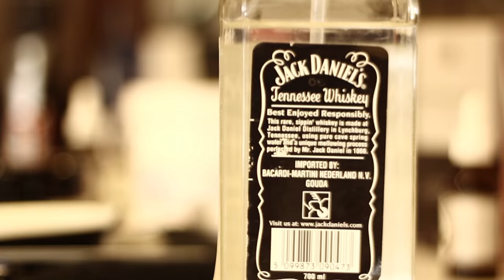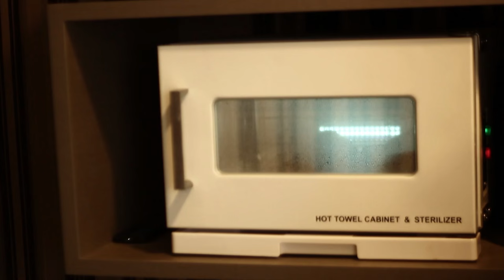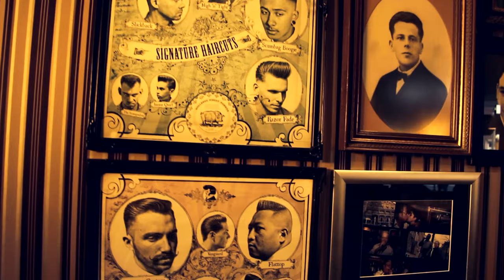Barbershop Promo video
Raes Kappers Barbershop